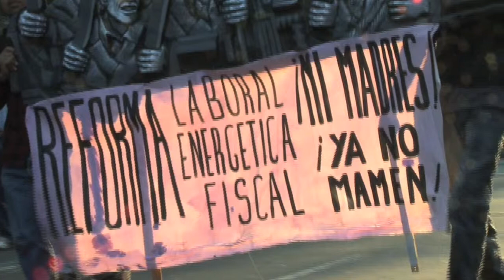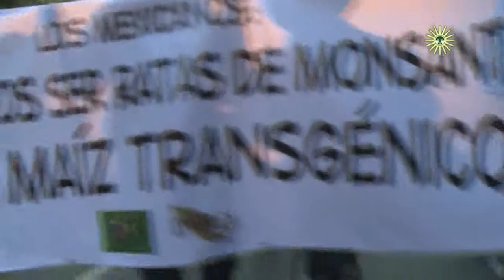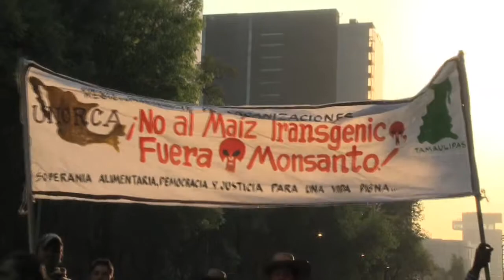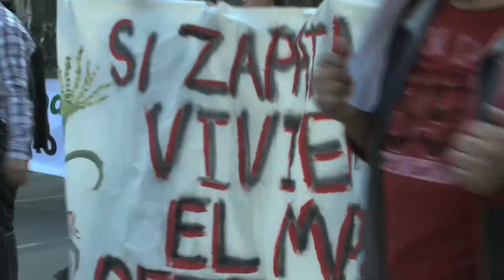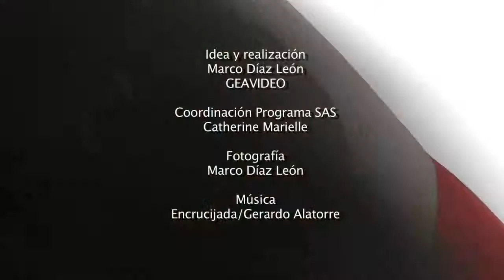Marcha contra el maíz transgénico.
El pasado 31 de enero de 2013, se llevó a cabo una gran marcha nacional en la ciudad de México, convocada por el Frente Amplio Social, participamos organizaciones populares, sindicales, campesinas, de Derechos humanos y ciudadanos comprometidos por México.
La Unión Nacional de Organizaciones Campesinas Autónomas, UNORCA y la Vía Campesina, convocaron a luchar contra la imposición del maíz transgénico en México. En un ambiente festivo y combativo se marchó del Angel de la Independencia al Zócalo. Presentamos en este programa algunas imágenes de lo ahí ocurrido

Idea, fotografía y realización: Marco Díaz León, GEAVIDEO
Coordinación Programa SAS: Catherine Marielle
Mexico-Tenochtitlan 2013